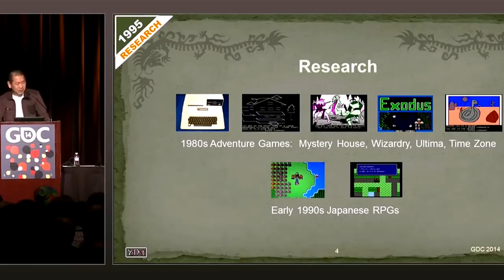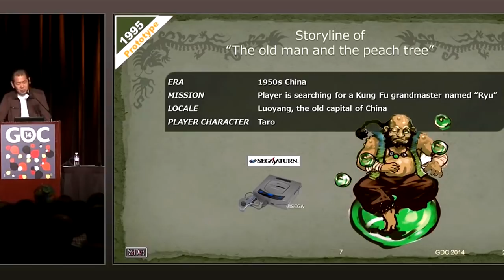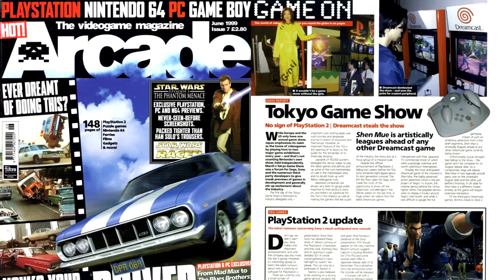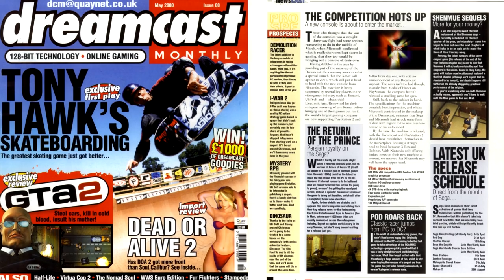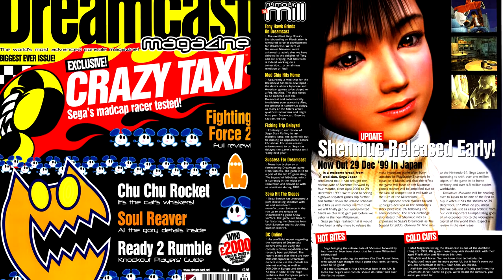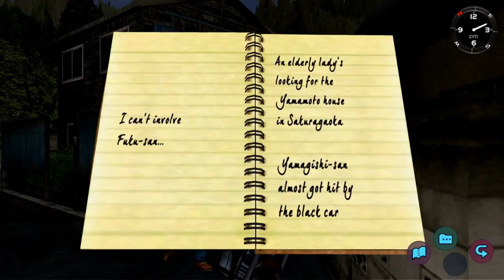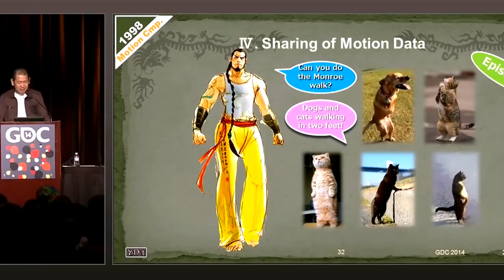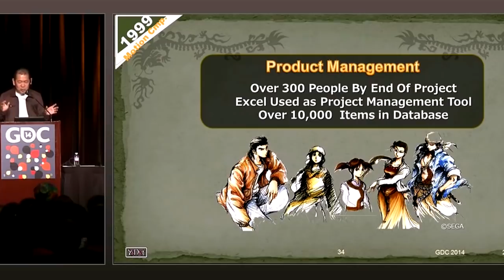Como foi o Desenvolvimento de Shenmue ?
Shenmue é um jogo que é envolvido em inúmeras polemicas, pois pra muita gente foi o principal responsável pela saída da Sega da produção de consoles, pelo seu investimento elevado estimativa de 70 milhões de dólares, será que foi isso mesmo ?
Mas o game também é aclamado, como a obra prima da empresa, tanto que até hoje é assunto, tanto o primeiro jogo, esse aqui, quanto o segundo, que falaremos em outra oportunidade, e o terceiro que é extremamente aguardado, e não sei bem se esse será o game que finalizará a história, e vc vai entender oque eu to falando quando terminar esse vídeo, mas enfim, nesse vídeo contaremos como foi todo o desenvolvimento do jogo, falando dos processos de criação, métodos, e bugs engraçados, mostraremos como foi toda a divulgação e hype da época, com vídeos, e os flyers promocionais, então vamo começar ?